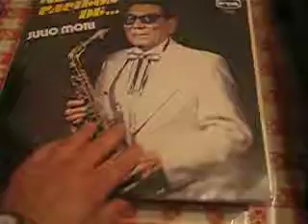AL RACILON JULIO MORI - AMOIR TRAIDOR